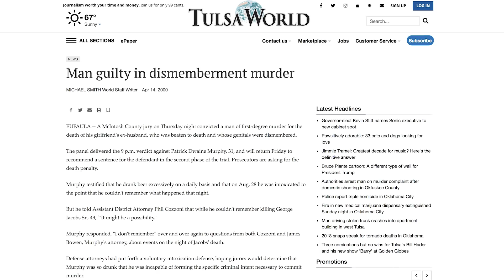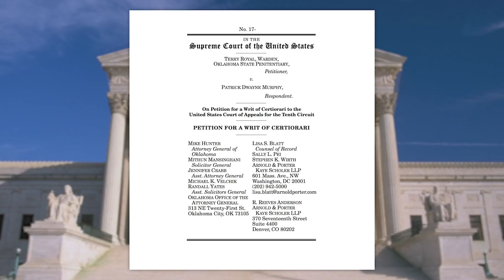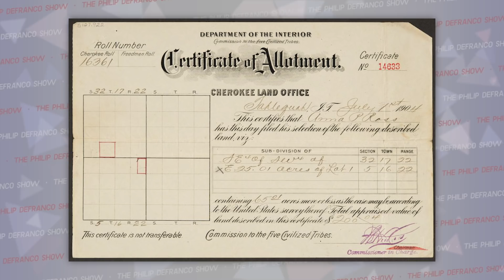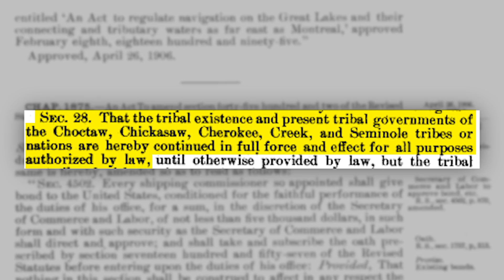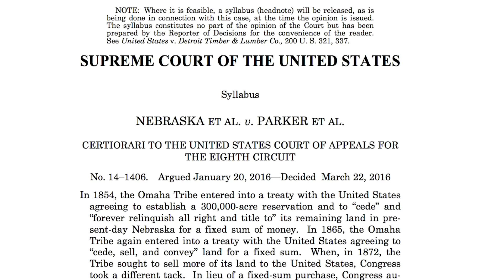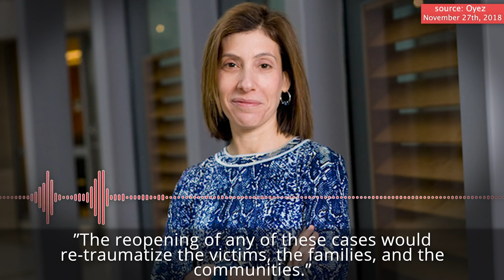How A Horrific Murder In Oklahoma Might Turn Half The State Into An Indian Reservation...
Latest PDS:
Watch the Morning Shows:
Follow Me On
Sources/Important Links:
Wanna listen on the go?
Edited by: Aaron Pepper, Julie Goldberg, James Girardier
Produced by: Amanda Morones
Art Director: Brian Borst
Writing/Research: Philip DeFranco, Cody Snell